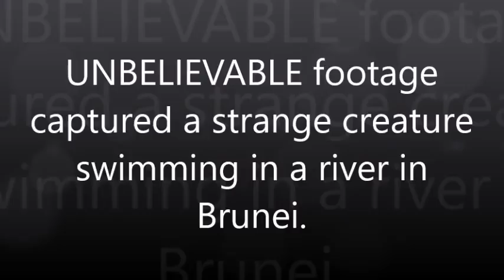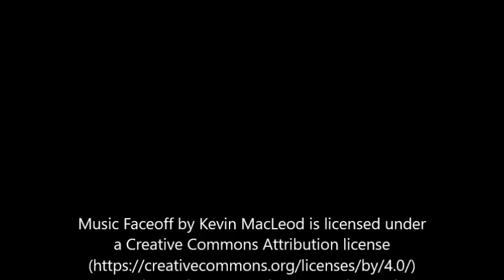UNBELIEVABLE footage captured a strange creature swimming in a river in Brunei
Welcome to Creative Commons (CC)

Hope you enjoy the many videos we upload from around the world consisting of Funny, Scary, Amazing and Strange.
We upload popular videos from other YouTubers that have -Creative Commons - allowing us to share them on our channel, so make sure to SUBSCRIBE and hit the notification BELL so you keep unto date with everything popular on YouTube.